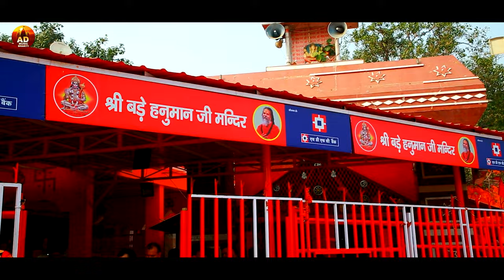Hanumat Jaldi Aiha | Bhajan Kirtan- Anu Dubey - Bhojpuri Hanuman Bhajan Song | हनुमत जल्दी अइहा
🎧Song : हनुमत जल्दी अइहा ( Hanumat Jaldi Aiha )
🎤Singer : Anu Dubey
📝Lyrics : Dharmendra Dubey
🎶Music : Anjani Singh
🎬Video Director : S K Singh
🙌🏻Blessings : Pt Rameshwar Tiwari & Dharmendra Dubey
👁️‍🗨️Management :  AD Entertainment Team™️
🎵Label : AD Music Bhakti
©️Copyright : AD Music Bhakti